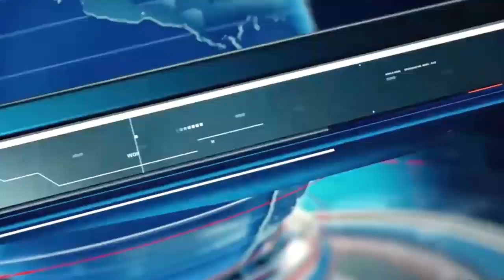అంబాల. అరవింద్- శిరీష,దంపతుల కుమారుడు అంబాల. తన్విక్ జన్మదిన వేడుకలు#